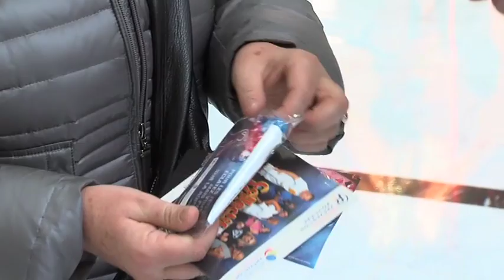L'Actu - Contre l'alcool au volant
A quelques jours des fêtes des fin d'année, l'heure est à la prévention, notamment à  l'intention des plus jeunes. La cible : la lutte contre les excès dus à l'alcool.